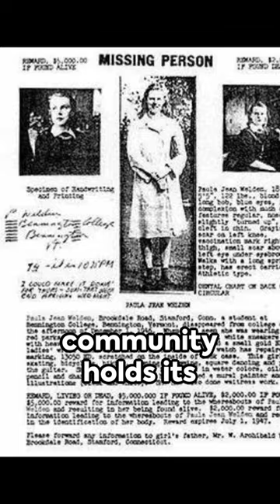The Unresolved Journey: Paula Jean Welden's Mysterious Disappearance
Step into the mystery of the Bennington Triangle with the perplexing disappearance of Paula Jean Welden. On a cold December day in 1946, this Bennington College sophomore set out for a hike on Vermont's Long Trail and stepped into the unknown, never to be seen again. Her disappearance sparked one of the largest searches in Vermont history and led to the formation of the state's first official police force. With no clues and no trace found, Paula's fate remains a subject of speculation and lore. This short delves into the enduring enigma: What happened to Paula Jean Welden? Explore the theories and the legacy of a case that continues to mystify and haunt the Green Mountain State.